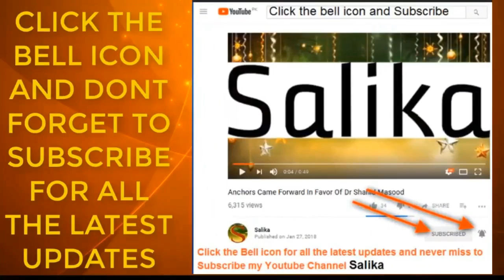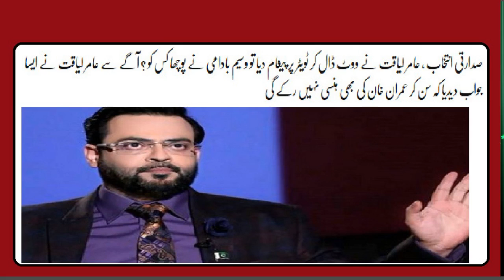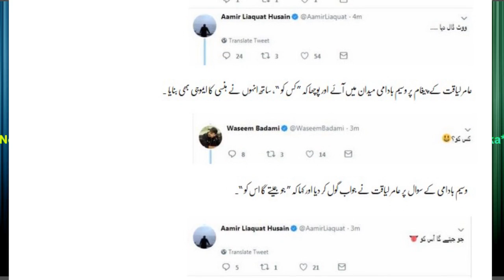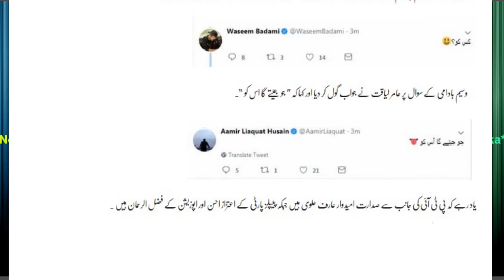SADARTI INTEKHABAT M AMIR LIAQUAT NA VOTE CAST KR DIA OR ASA TWEET KIA KA WASEEM BADAMI BHE MEDAN M